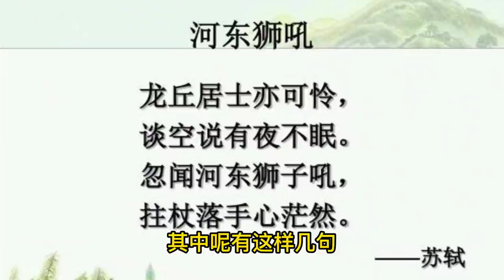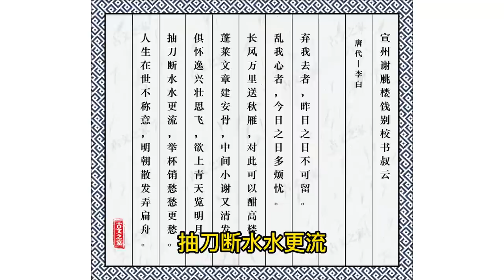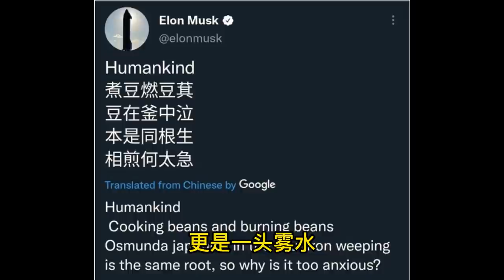马斯克引用的【七步诗】或许并非曹植所做/【雪中悍刀行】中隐藏了哪些历史人物/“天不生我李淳罡，剑道万古如长夜”，剑神的这句豪言的出处，竟与孔子有关/狂放不羁，曹子建活出另类人生